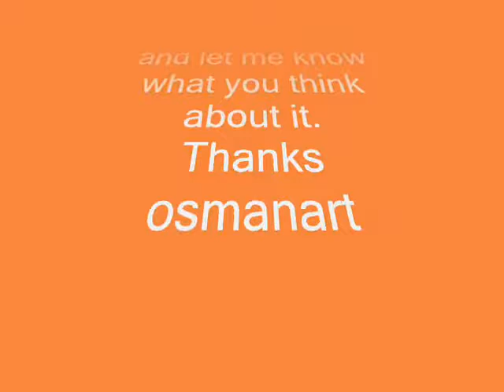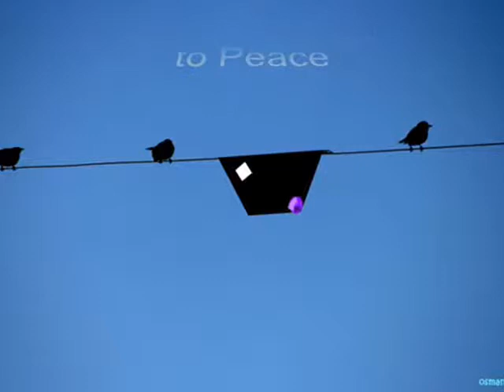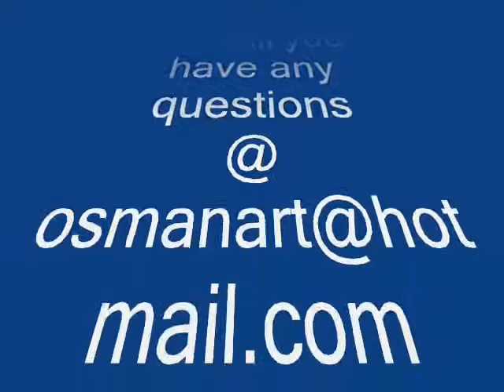Art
Presenting the Art of osmanart.
osmanart is an independent art entity that promotes innovative concepts, ideas and , thoiughts through reppresentation of art images. Cereative mind has no boundaries.
osmanart
FaceBook mohamed buwe osman